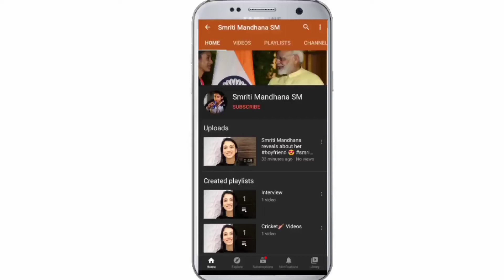Smriti Mandhana on being a Vegeterian.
Smriti Mandhana talks about being a Vegeterian. She talks about the struggle which she has faced while finding a vegetarian restaurant in England. She is fed up with boil potato during team lunch.